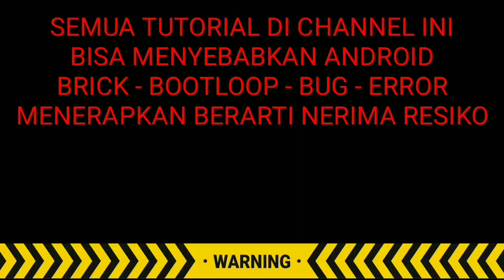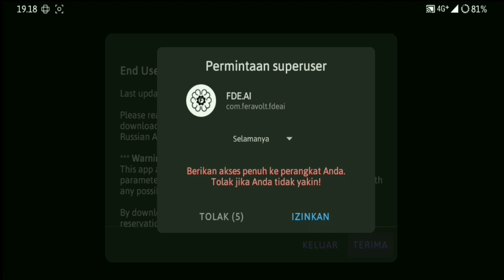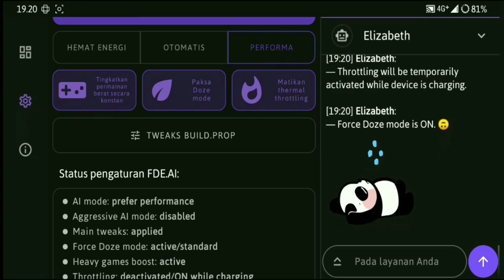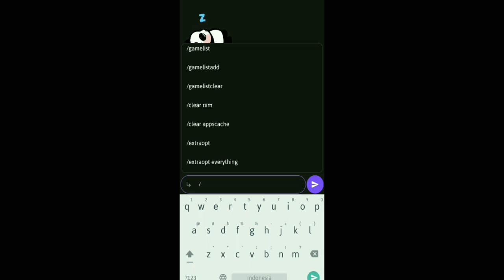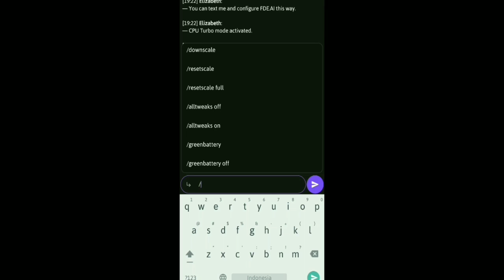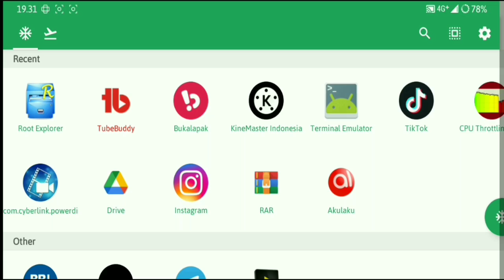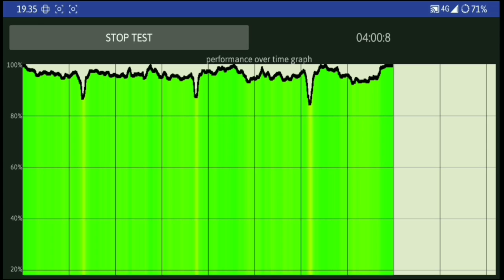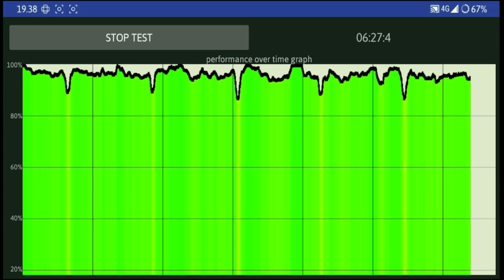Fitur FDE.AI PRO 12.5.4 yang Bikin Gaming di Android Lebih SERU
FDE.AI PRO LATEST VERSION 12.5.4 | BEST APPS FOR GAMERS ANDROID